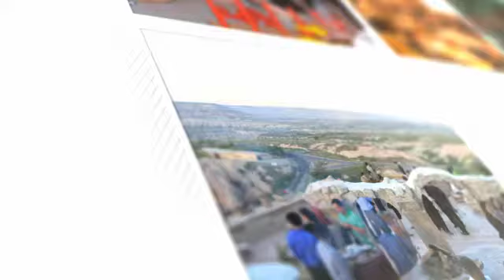Photo Album of 15 Years